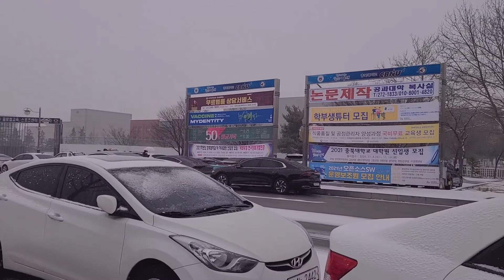MY WAY GO TO CBNU CAMPUS